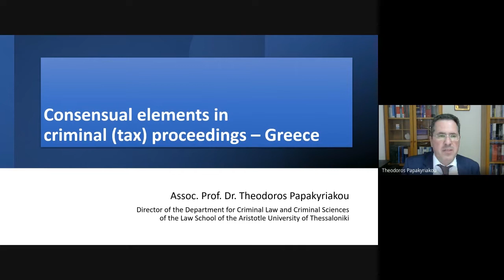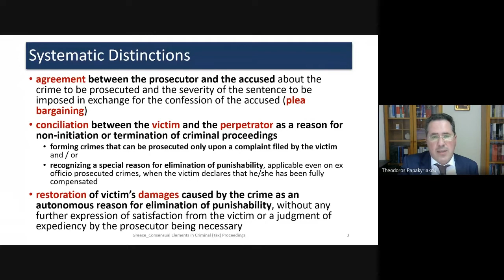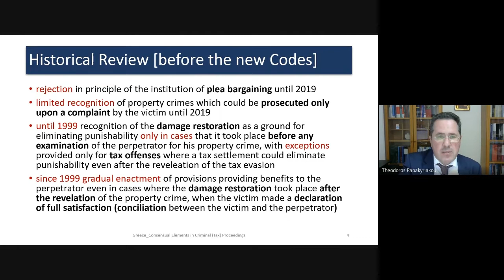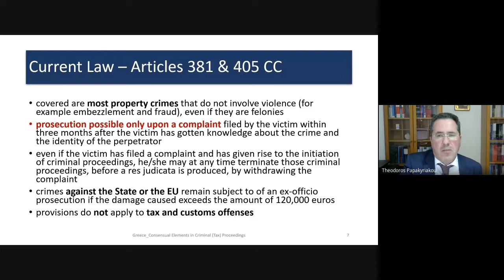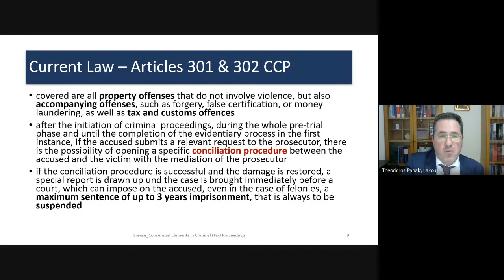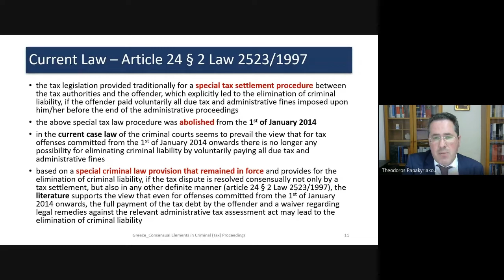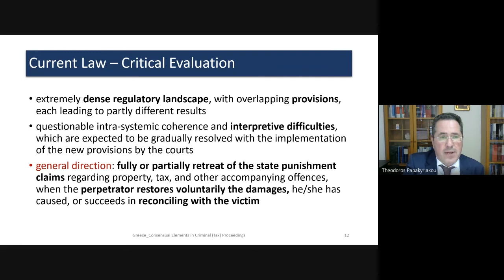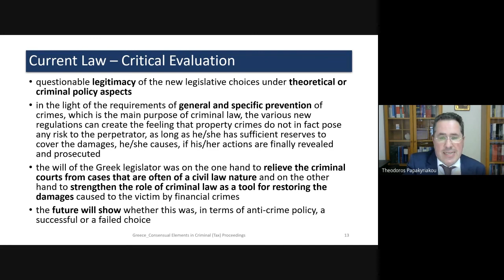I. international workshop - Greece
Assoc. Prof. Dr. Theodoros Papakyriakou (University of Thessaloniki)